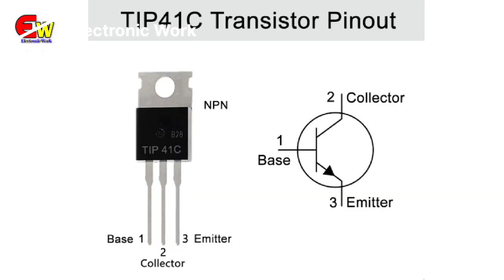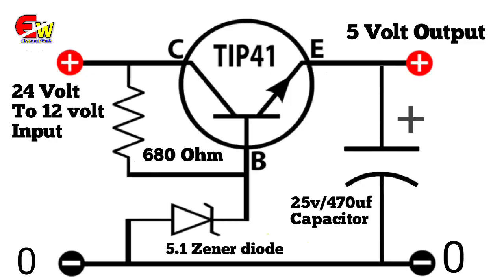how to 12v to 5v/how to 12v to 5v converter/Electronic Work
12V 10A Regulator Using Single Transistor 2N3055/Electronic Work

Bahaya PLTS Yang Harus Kamu Hindari

पुराने Ro Motor से बनाया Generator का बाप || How To Make Powerful Generator

Motorizando un desvío